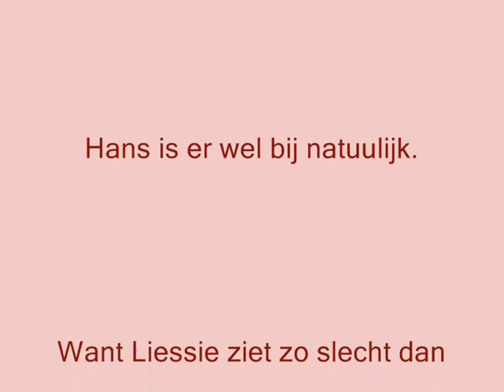17.11.2012 Bobby & Boy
Vanmorgen vriendje van Bobby ook meegenomen.
Bob en Boy in de bossen.